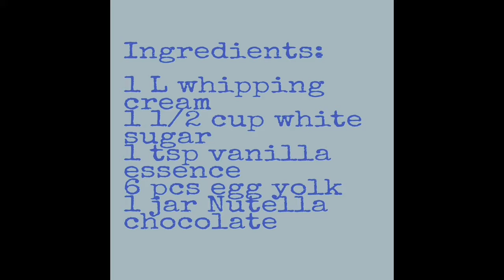Simple Recipe of Chocolate Semi Fredo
My simple version of Chocolate Semi Fredo
Good as a dessert, akalain mo na Prang Gelato sya na npaka sarap,
It’s Italy dessert sya, it’s ice cream sa pinas